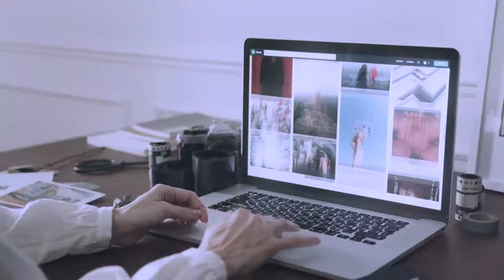How To Talk People? | لوگوں سے کیسے بات کرنی چاہیے؟ | How To Get Your Employees To Work?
ہر آدمی الگ طریقے کا ہوتا ہے، الگ طرح سے سوچتا ہے اور الگ طریقے سے بولتا ہے۔
تو آپ جب کسی سے بات کرنے کے لئے جائیں تو کچھ بنیادی باتیں یاد رکھیں۔
جب بھی آپ کسی سے ملیں تو مسکرا کر ملیں، ہاتھ ملانے میں پہل کریں اور اس کا حال احوال پوچھنے کے بعد اپنی گفتگو کا آغاز کریں۔

Every man is different, thinks differently and speaks differently.
So when you go to talk to someone, remember some basic things.
Whenever you meet someone, smile, take the initiative to shake hands and start your conversation after asking about it.

How To Talk People? | لوگوں سے کیسے بات کرنی چاہیے؟ | How To Get Your Employees To Work? | Ahsan Saleem Kathoria